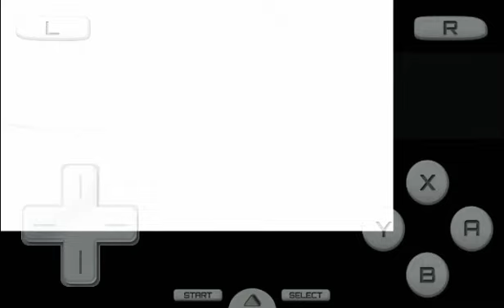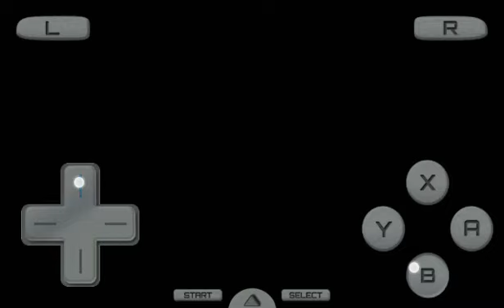POKÈMON PLATINUM VERSIÓN Lana kawaii VS Cantina GYM 3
Sido cm si